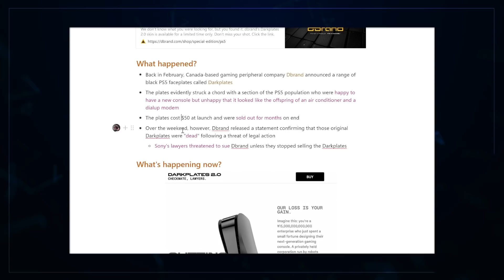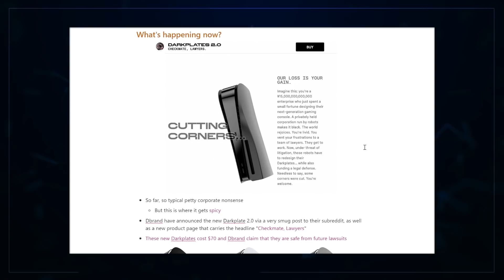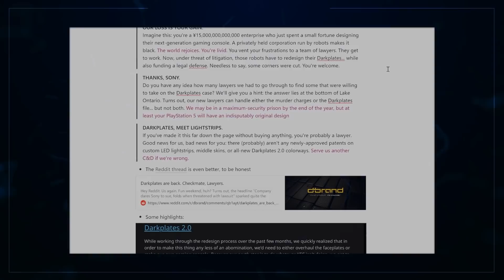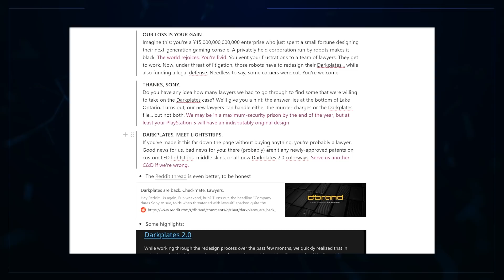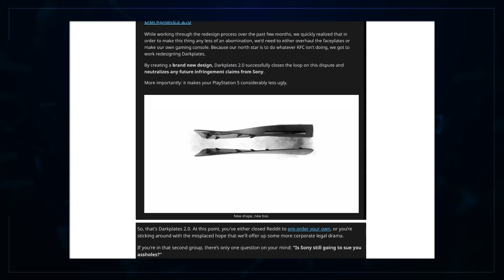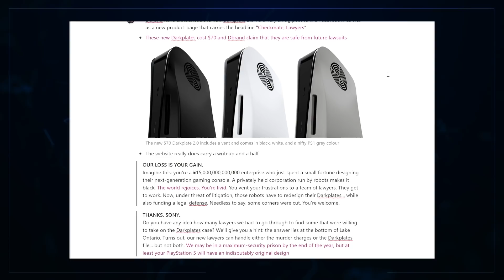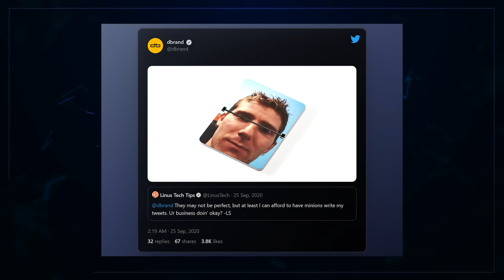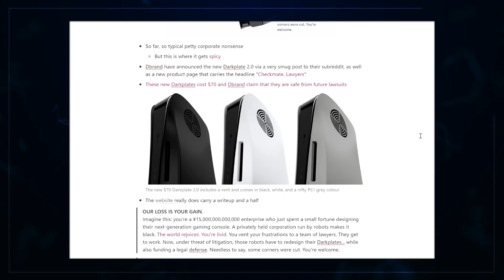"Checkmate, Lawyers" - dbrand Fire Back Against Sony's Legal Threat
Ringside seats to dbrand Vs. Sony battle with the recent legal threat. Yeah... Sony's lawyers threatened to sue dbrand unless they stopped selling the Darkplates, and in good dbrand fashion they've recently hit back, basically wanting Sony to try again. It's all very amusing really, what's your opinion on all of this?

00:00 Intro
01:00 The Story - Masters of Marketing?
06:42 The Analysis - Played Sony Like A Fiddle